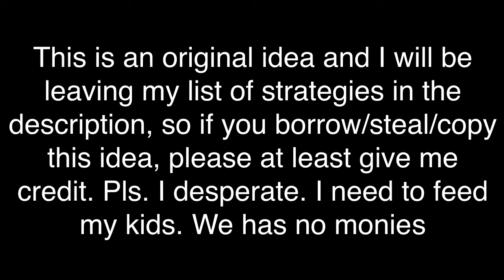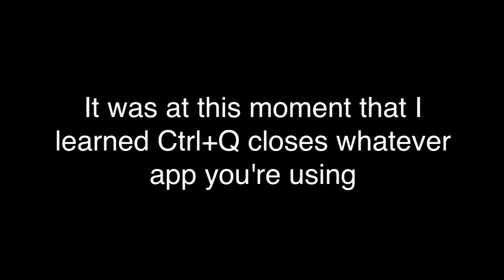Bed Wars Strat Roulette Episode 2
Welcome to a brand new, mostly original series called Bed Wars Strat Roulette! This series is based off of CSGO Strat Roulette but in  Bed Wars on Hypixel! Feel free to use my idea and Strats, but please give me credit or a shout-out in the  description!
Strategies:
1. YOLO Challenge: No Bed
2. PETA Challenge: Don't buy wool
3. Winter Coat: Only buy wool
4. The End?: Only buying Endstone and Obsidian
5. Slow and Steady: Crouch only
6. Hawkeye: Bows only
7. PVP Noob: Wood swords and leather only
8. Somewhere Over the Rainbow: Skybase Challenge
9. Silence Challenge: In game communication only
10. Dynamite Challenge: Only break bases with TNT
11. No Place Like Home: Can't leave the base
12. Elves Not Dwarves: No smeltery upgrade
13. Kleptomaniacs: You can only get base building materials by stealing it from other bases
14. Grave Robbers: You can only get iron, gold, diamonds, and emeralds from killing players
15. Pogostick: Always be jumping
16. If We Ain't Talking Money I Don't Wanna Talk: You can only speak if you have a diamond or emerald in your inventory
17. Big Spender: You can only buy things with diamonds and emeralds (excluding wool)
18. Global Warming: The base must be flooded with as much water as possible
19. One Man Army: Focus on making someone full Prot 4 diamond armour and sharpened diamond sword
20. The Flash Challenge: All emeralds must go towards speed potions
21. The Invisible Man: All emeralds must go towards invis potions
22. Easter Bunny: All emeralds must go towards Jump potions
23. Desert: The bottom layer of the base must be sandstone at all times
24. Over-Reaction: If you take damage, you MUST kill yourself
25. Kleptomaniac 2: Except for building to the middle, all iron and gold must be stolen from other bases